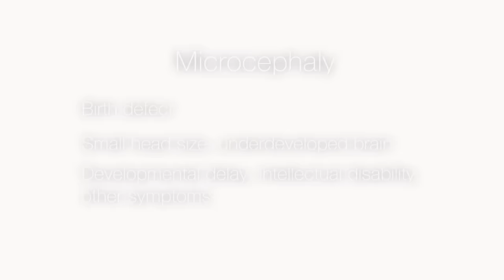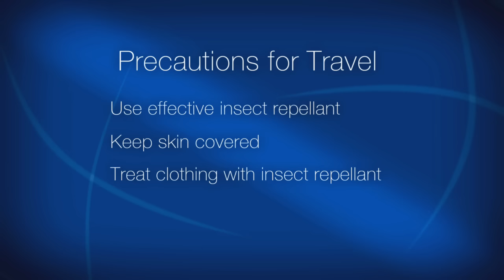Zika Virus Explained by URMC Infectious Disease Expert